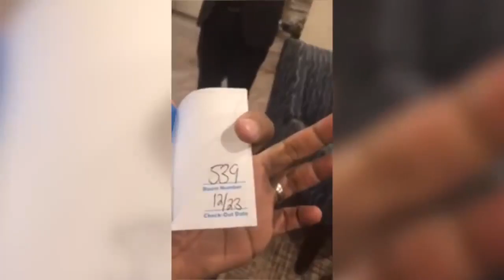HotelEarl Kicked Black man out of Racist Doubletree Portland Hotel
Man is kicked out of hotel for calling his mom in the lobby of the DoubleTree Hotel